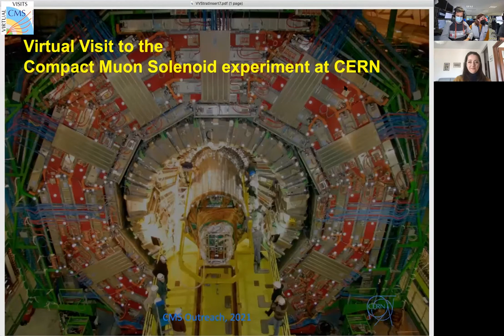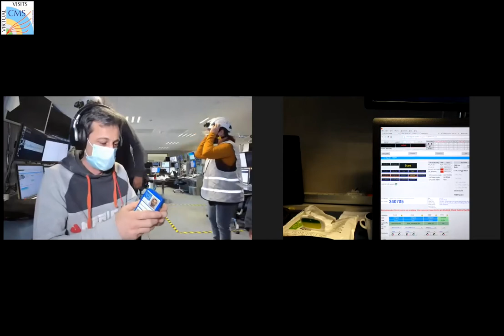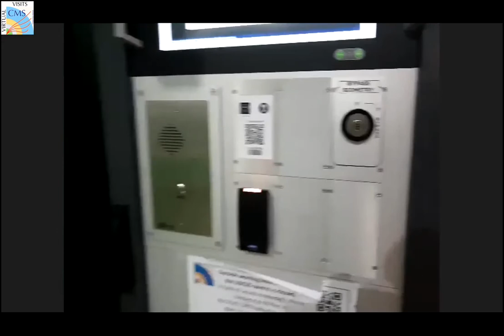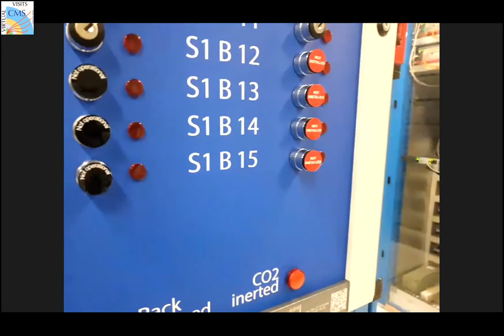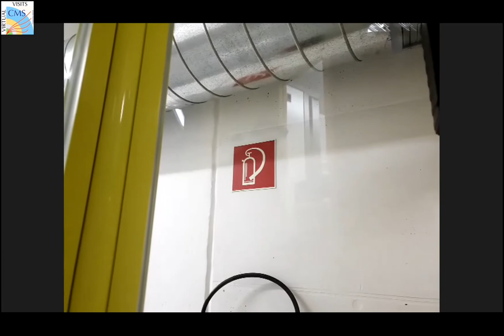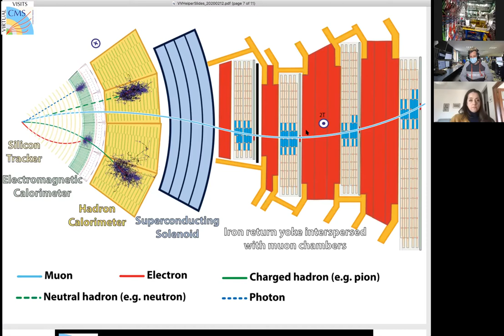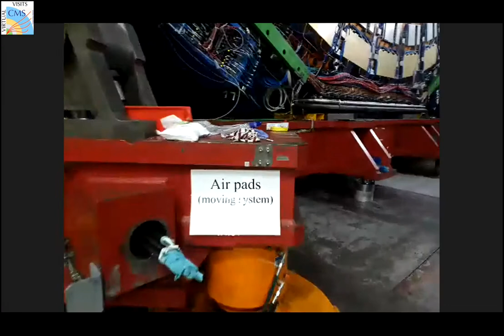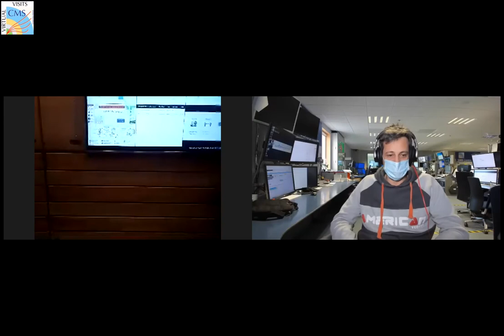CMS Virtual Visit Italy 2021.04.08.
Language: Italian

Guides: Simone Gennai (CMS Control Room)